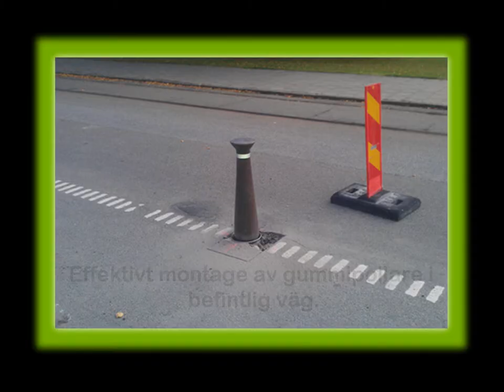Stagab.nu Optimera montage av gummipollare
Med hydraulhammare och specialhåldon effektiviseras montaget av gummipollare i befintlig väg.